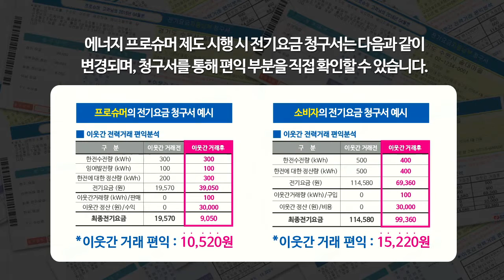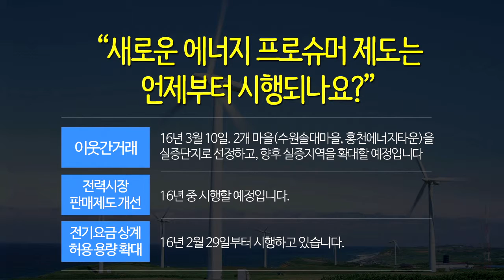에너지프로슈머제도